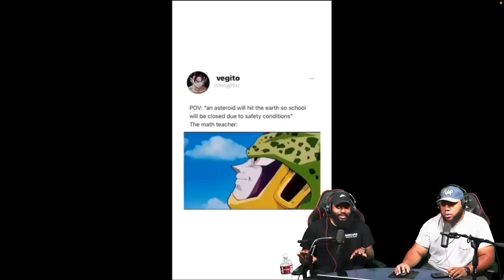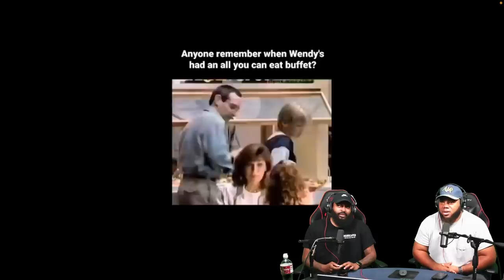INTHECLUTCH TRY NOT TO LAUGH TO ROSS 4:11 BY SAIYANFIGHTERZ (YOUTUBE FRIENDLY VERSION)